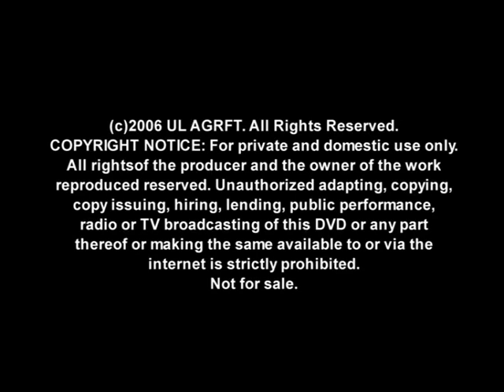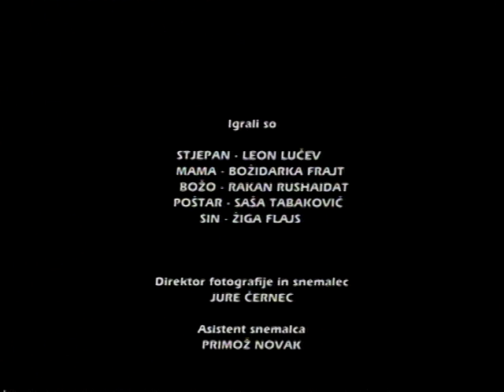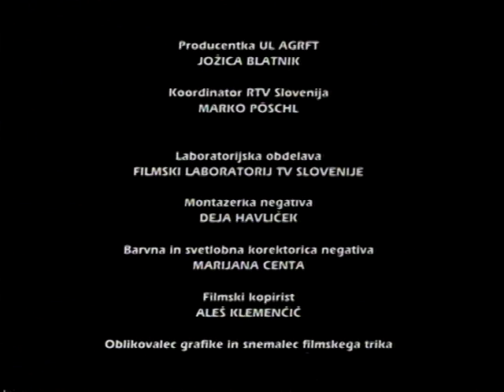Rupa - The hole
A short feature film

Directing and Screenwriting by Marko Santic

Cast:
Leon Lucev
Bozidarka Frajt
Sasa Tabakovic
Rakan Rushaidat
Ziga Flajs